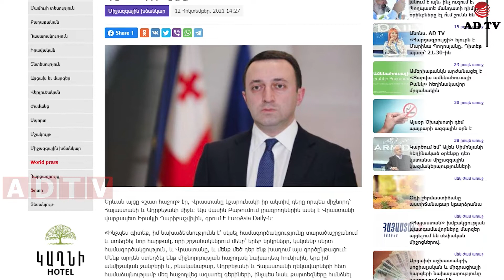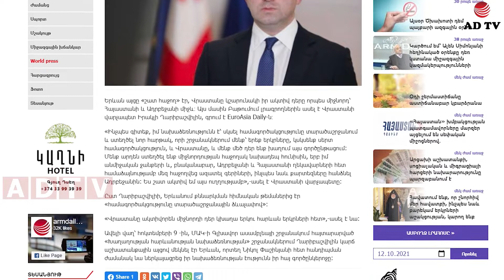Նոր քր գործ՝ Բադեն Բադեն այցերի համար, Ղազինյանը 7 րդ անգամ չընտրվեց Հոկտեմբերի 12 ն ամփոփ